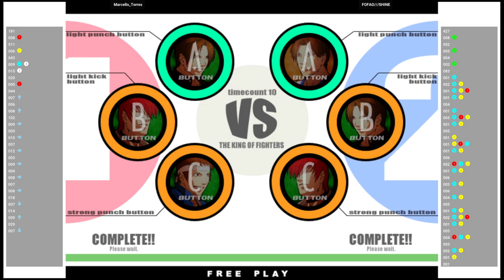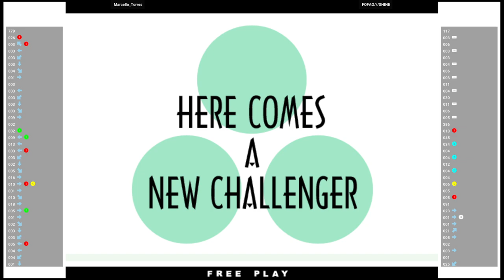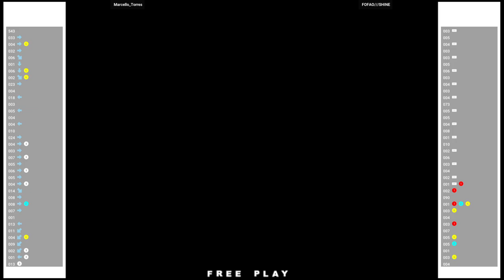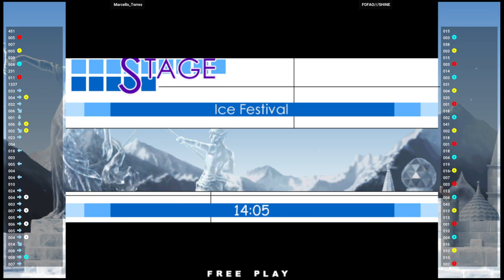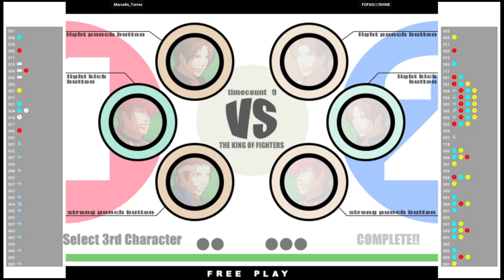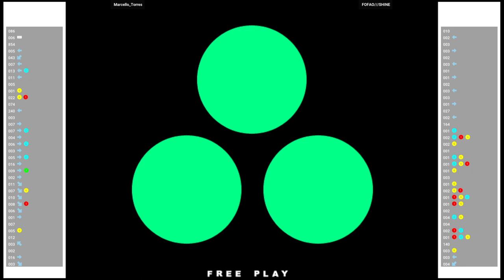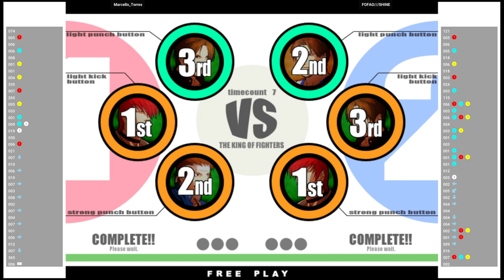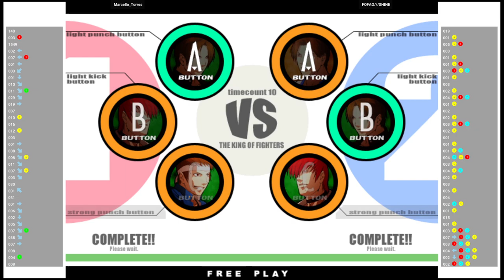KOF XI 🆚 Marcello_Torres VS FOFAO///SHINE | Fightcade